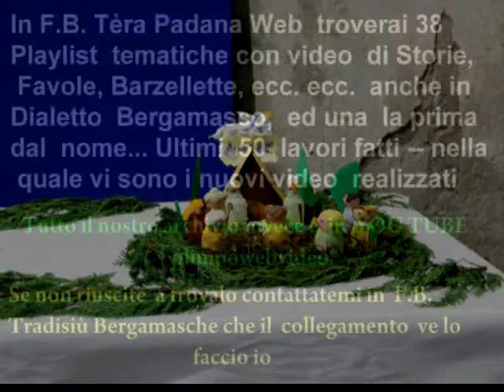MOSTRA PRESEPE DI VILLA D'ALME.2011 2012 SECONDA PARTE